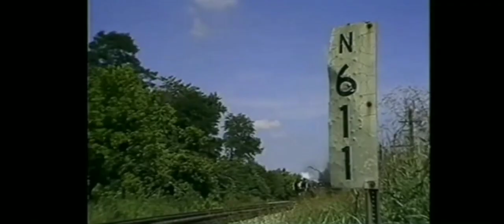NRHS Huntington Showdown & Steam Locomotive Iconic Stars (Danza Kuduro music video)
A music video for the National Railroad Historical  Society Huntington Steam programs & Excursion stars from the 1970s to 80s & 90s

Note: I don't own these clips, footages, audios, music and images they are belong to the rightful owners and if I forgot some of your favorite Locomotives, Don't worry, I'll make sure they appear on the next videos. 😉